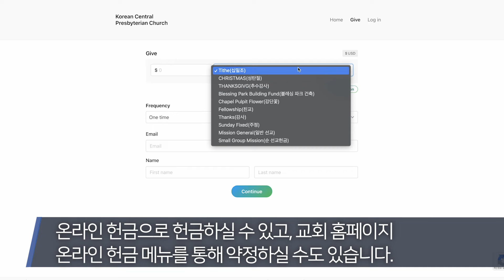KCPC 주간뉴스 | 아가페 33주년 기념예배 Friends & Family | 추수감사절 온가족예배 (12/1/2024)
KCPC 주간뉴스
1. 아가페 33주년 기념예배 Friends & Family
2. 추수감사절 온가족예배